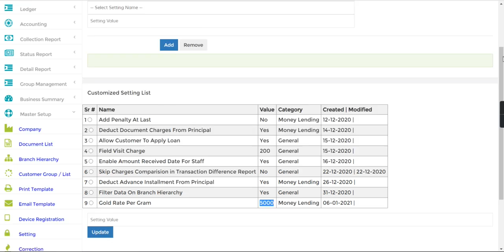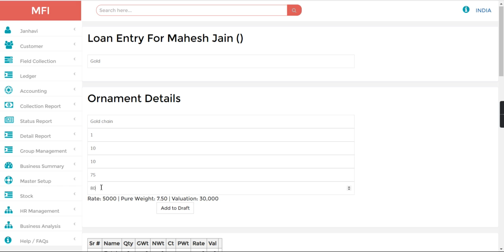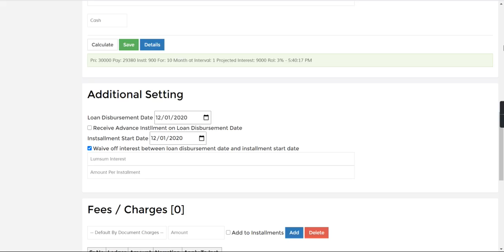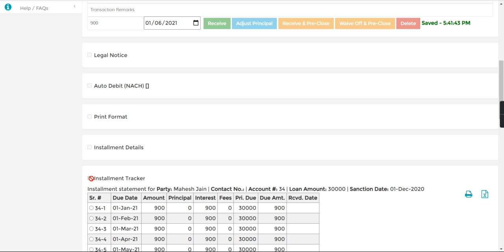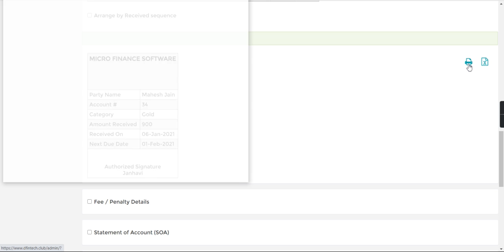Gold Loan Management | Jainam Software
Jainam software